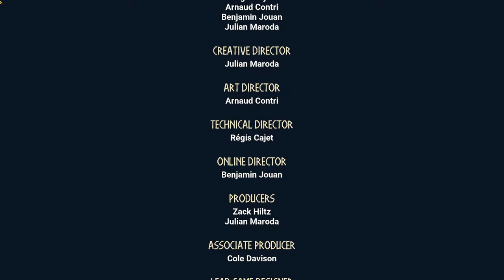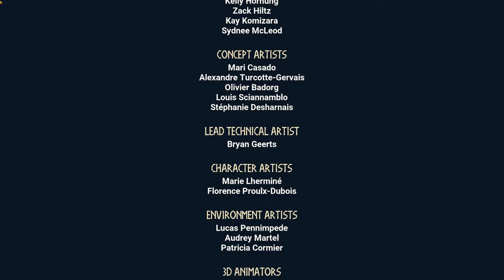I played 100 days of Tribes of Midgard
I played 100 days of Tribes of Midgard, I beat the game on day 34, I didn't expect it to end fast, maybe I was rushing everything. It was a very fun action adventure RPG game. I hadn't had fun mowing down monsters for a while now.